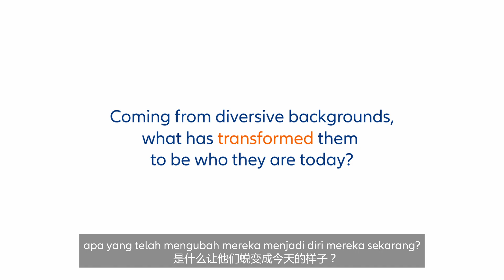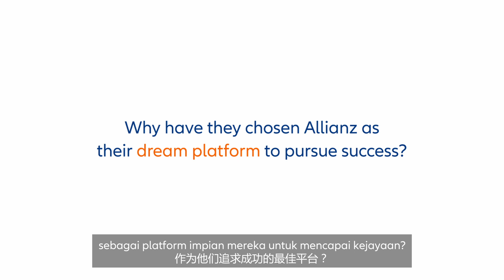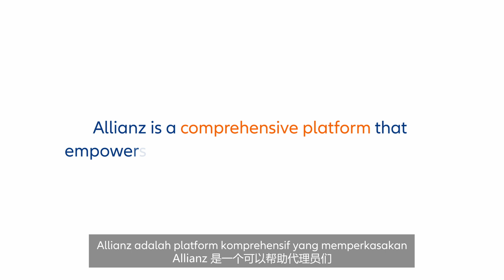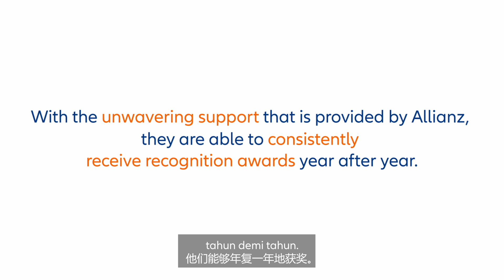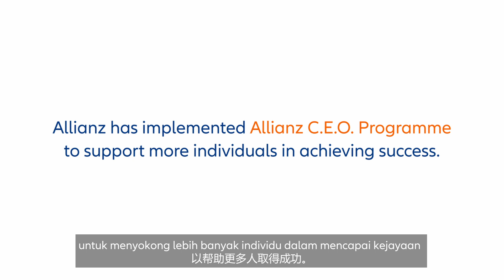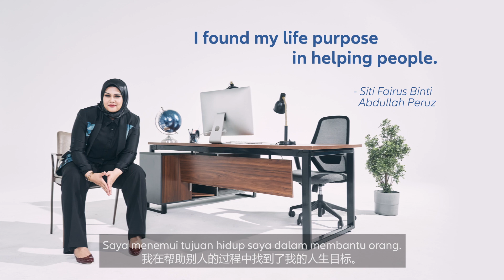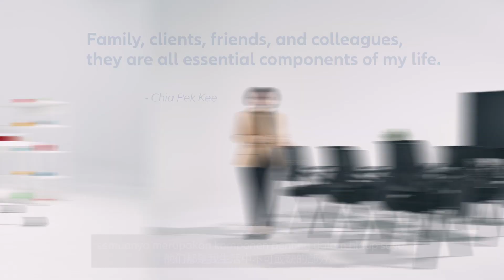Beyond the Policy: A Conversation With MDRT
MDRT (Million Dollar Round Table) is the pinnacle of success in the insurance industry, representing an agent's accomplishment, reliability, and triumphs. 🌟

In this video, we dive deep into the lives of our Allianz Life Changers beyond policies. Discover who they were before joining Allianz, why being an MDRT member is important to them, and how Allianz supports them on this remarkable journey.

Join us and be inspired by their incredible stories!